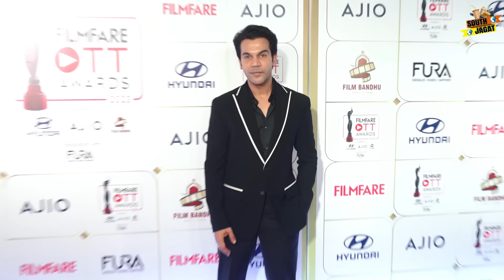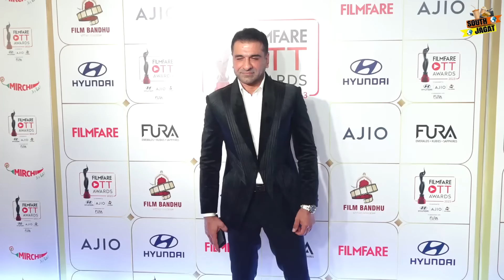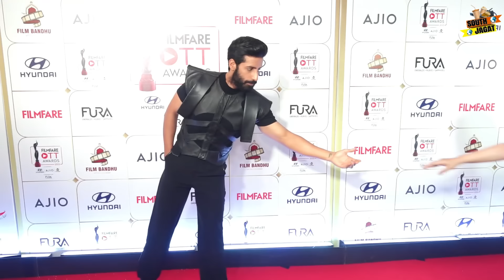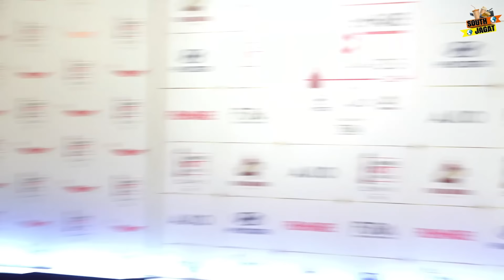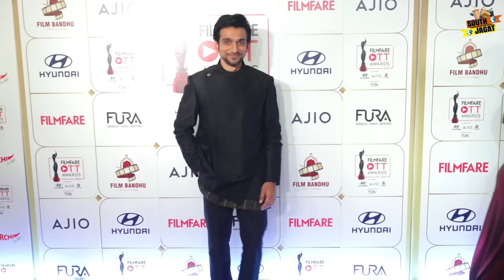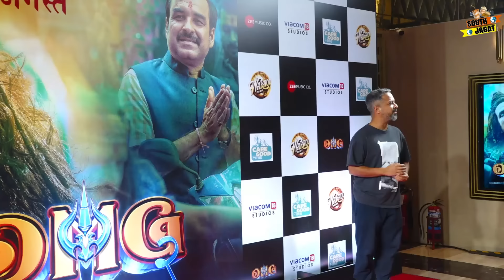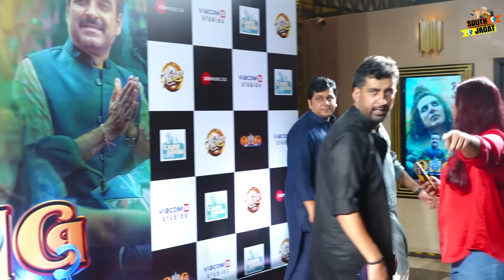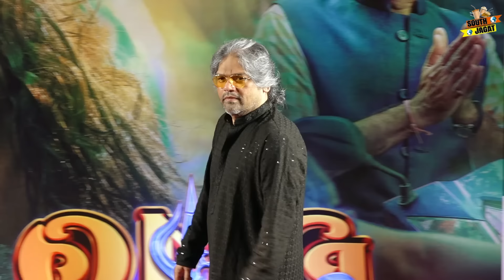Filmfare Awards 2024 Full Show Live : All Details and Winner Update | Alia Bhatt | Ranbir Kapoor